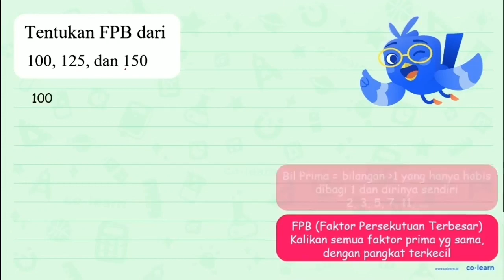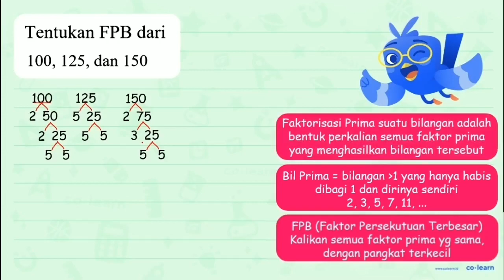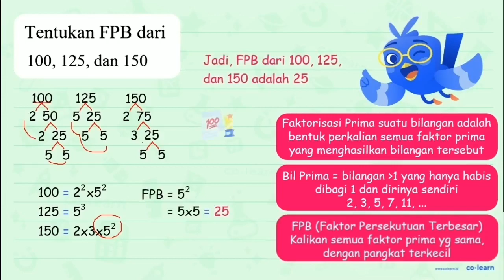Tentukan FPB dari 100, 125, dan 150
Topik atau Materi: Menentukan FPB - KPK dan FPB - Aritmatika - Matematika Kelas 4 SD -

00:00 : Bedah Soal
01:00 : Konsep, rumus dan pengertian Menentukan FPB
01:18 : Langkah penyelesaian soal
01:32 : Jawaban akhir
02:02 : Penutup